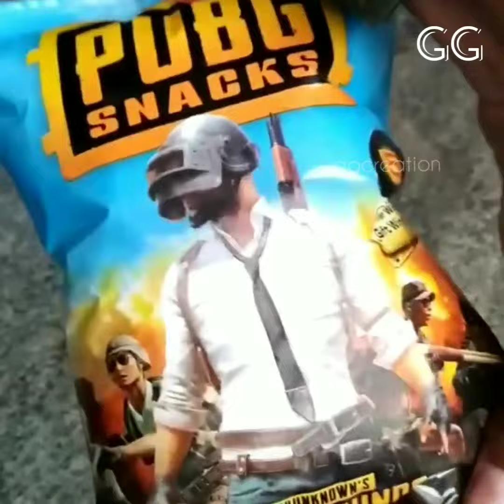PUBG lovers TIKTOK part1